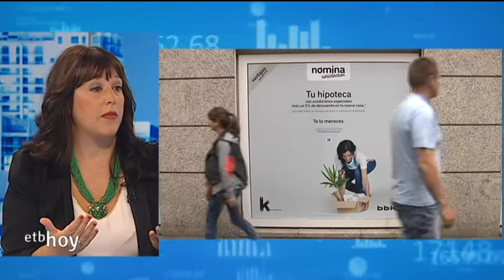ETB Hoy: Larraitz Ugarte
Olaia Urtiaga entrevista a la portavoz de la Diputación de Gipuzkoa Larraitz Ugarte.